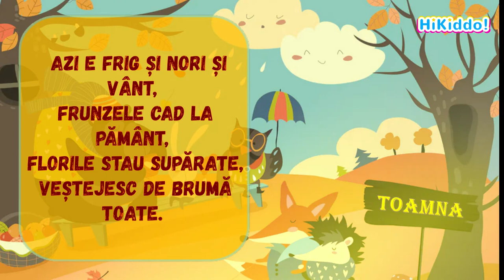🍁 ZILE DE TOAMNA de George Cosbuc 🍁 Recitare poezie | Poezii pentru copii | HiKiddo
Poezia de astazi se numeşte “Zile de toamna”, de George Cosbuc. O poezie care descrie foarte bine schimbarile care au început sa se intrevada in natura.

📖 Audiție plăcută!📚